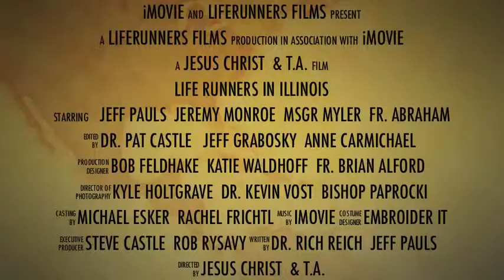Life Runners in Illinois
A-Cross the Country Relay for Pro-Life 2013: A sampling of the Life Runners relay in Illinois!